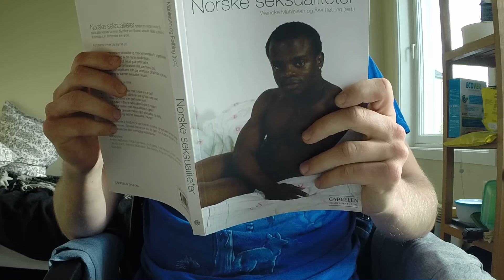Gunnar audition bil høytlesning nr2